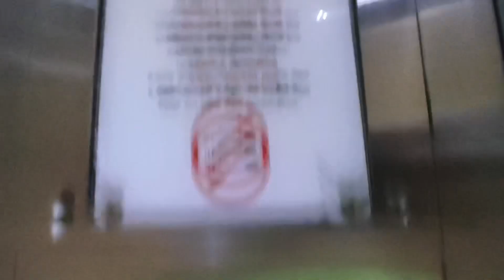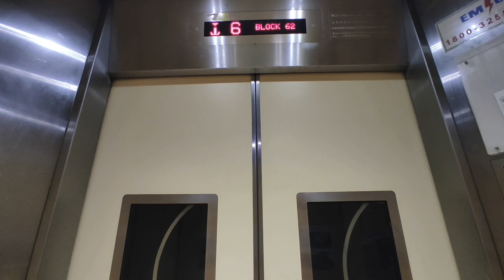[Dakota] Blk 62 Lift B - EM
Location: 62 Dakota Cres, Singapore 390062
Estate name: -

Technical Specifications
Floors served: 1, 2, 4, 6, 8
Brand: EM Services
Manufacturer: Shenyang Brilliant (BLT)
Capacity: 680kg - 10 persons
Year replaced: 2009 (LUP)